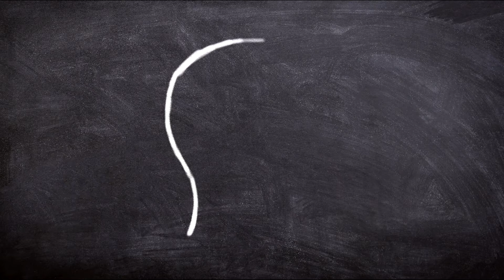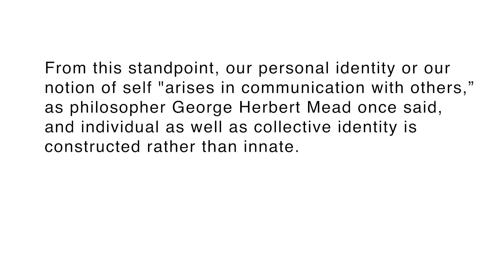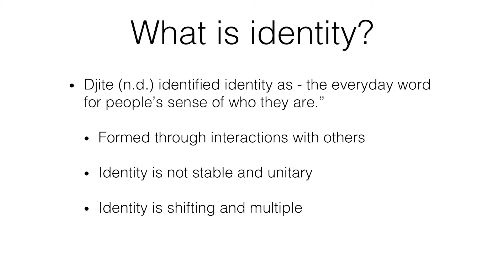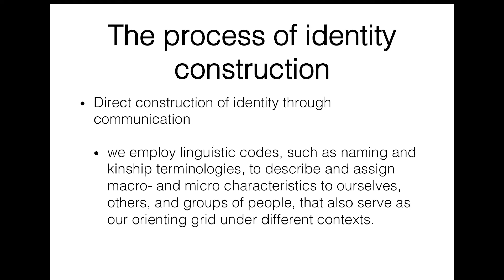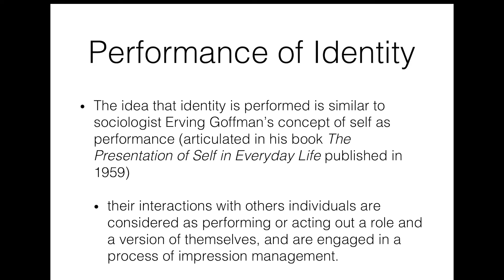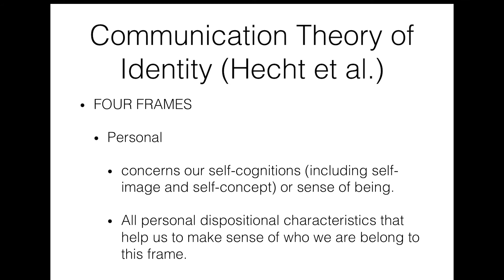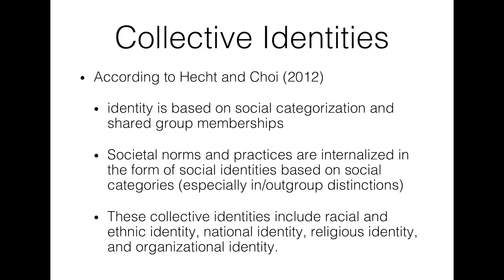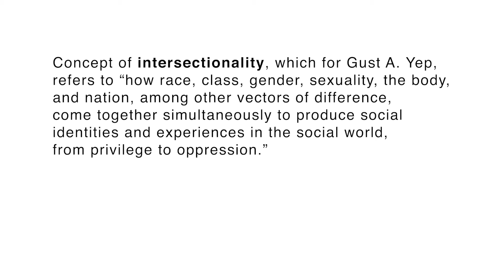Identity Construction | Asst. Prof. Jude Vincent Parcon